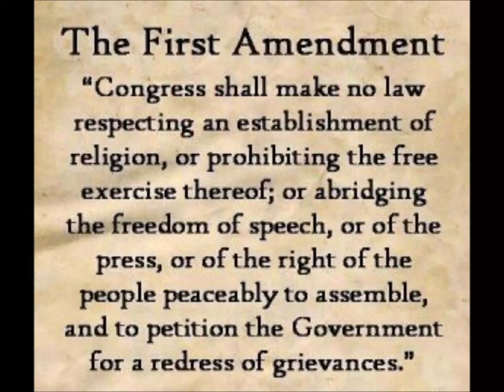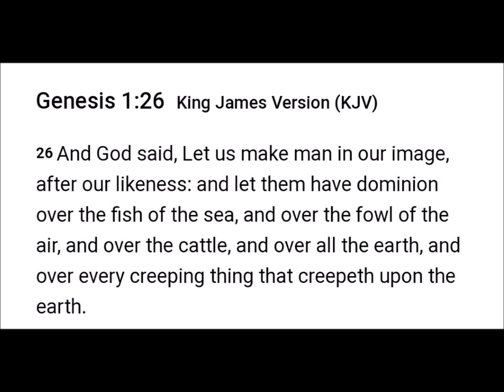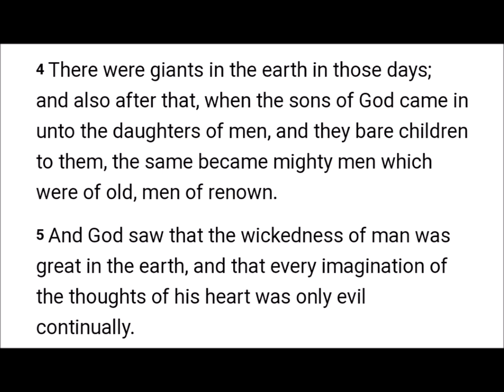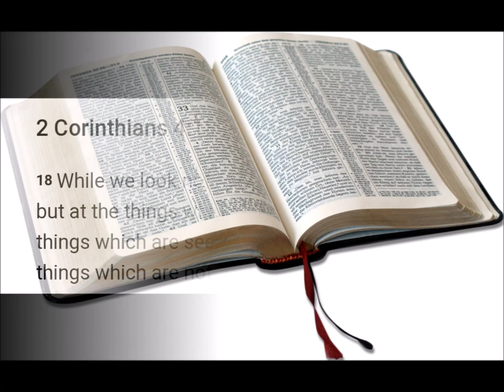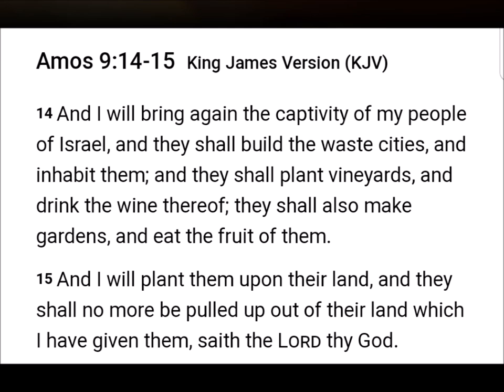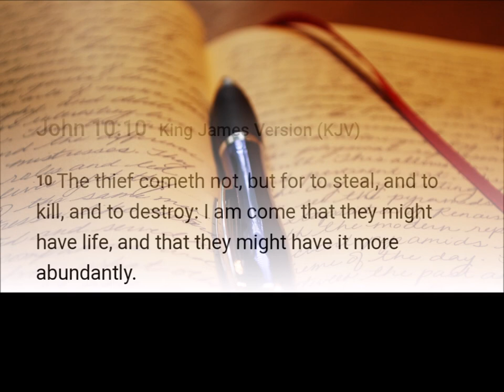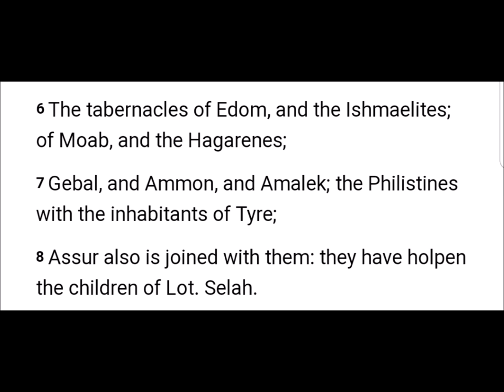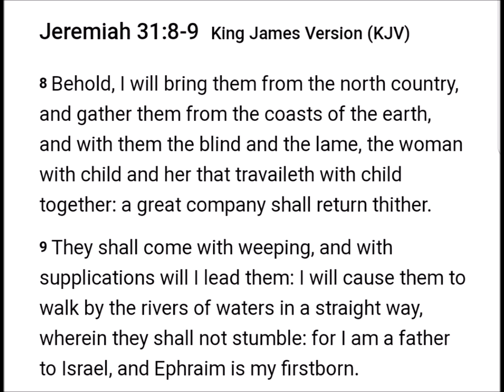The Tales of Colonialism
Bloodline supersedes birthplace. Everyone needs to know their true biblical bloodline.

2 Chronicles 7:14